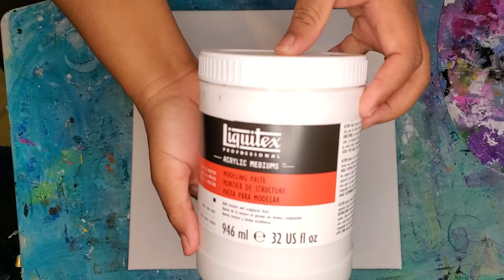TEXTURED ABSTRACT ART WITH GOLD LEAF | PLASTER TEXTURED ART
THANK YOU FOR TUNNING IN TO MY CHANNEL. Below I have listed the amazon links to the materials I have used in this video.

Modeling paste

catalyst wedge

Palate knife

Gold leaf

Gold leaf adhesive